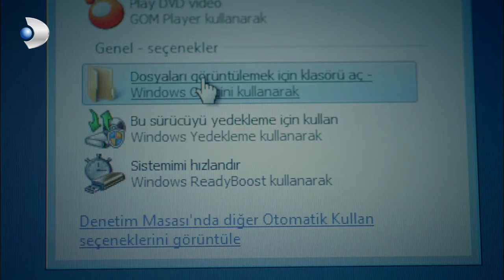Lost - Mehmet Reached the Security Camera Images! - Special Section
Kemal and his wife Leyla, together with their children Kerem and Yasemin, have a life that will make everyone jealous. A big family business, a beautiful house from the outside, they look like a perfect family with everything. But this magnificent family painting is destroyed overnight. Kerem, the heiress of Şarman Holding, is kidnapped.

Desperate parents who cannot go to the police hire Mehmet, a former policeman, to find Kerem. Mehmet, who meets the family and gets involved, realizes that the issue is much bigger and more complicated than it seems.

Is this a revenge plan about the dark past, secrets and lies of family members? Or was Kerem kidnapped for ransom? Events that happen in a short time bring more questions instead of the answers Mehmet is looking for. Murders, horrible games, unimaginable intrigues, succession.

Matter of Respect - Emir And Yiğit Scenes, Click to watch the playlist